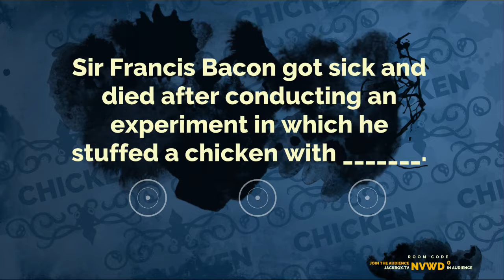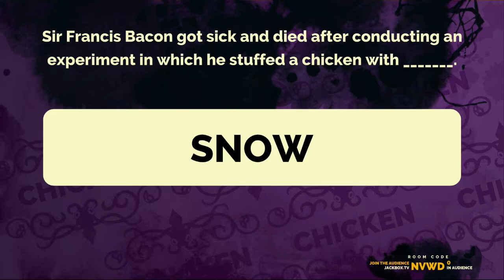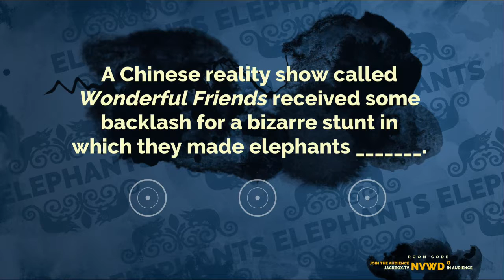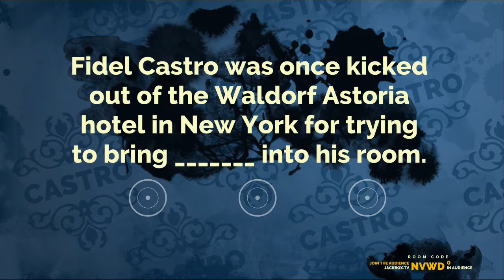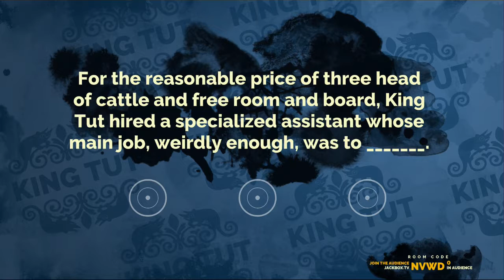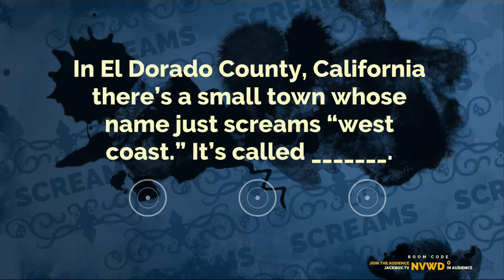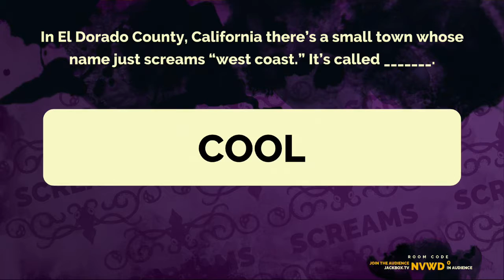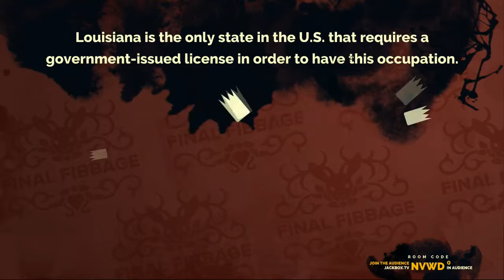Jackbox Games: Fibbage 2 Ep.1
Were are playing Jackbox! and we are doing a terrible job of fibbing.

Opening Theme Song: Sunrise Gameshine- By frizzyo

The weirdos are:

Greg

Tj

Paul

Thanks for clicking this video! We hope you enjoyed our rantings and befuddlement. We know we are not the greatest. But hey, if you'd like to stick around and enjoy watching us struggling, we are okay with that :)

-Geek Parade